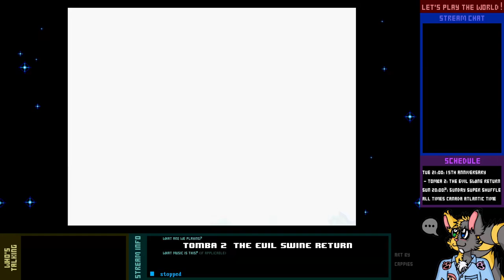Let's Replay Live! - Tomba! 2 - 2-2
I think that's all of the mobility items out of the way. Too bad the physics in this game continue to be *absurdly* floaty.